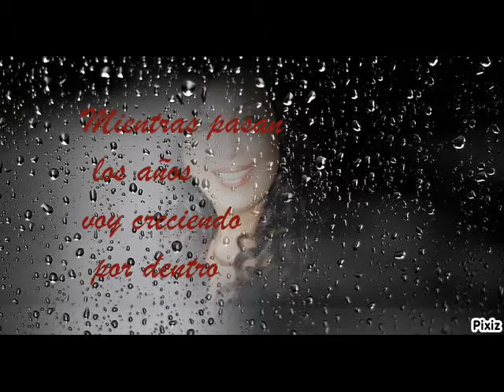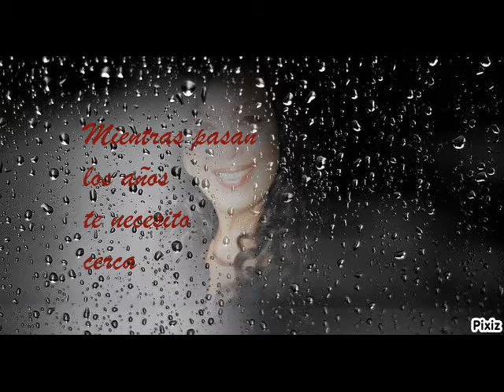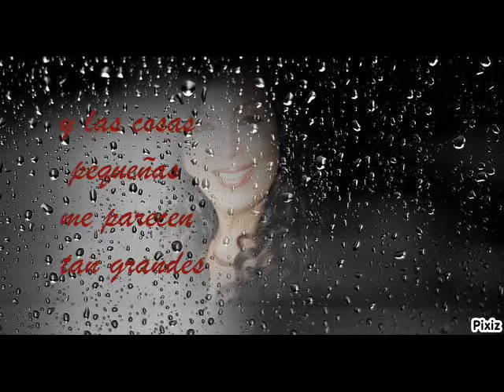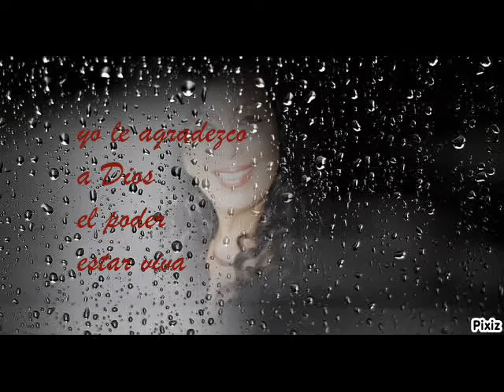Cantante tORMENTA - Mientras pasan los años (Tormenta)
Tormenta (1984) LP - Microfón SE- 60.277